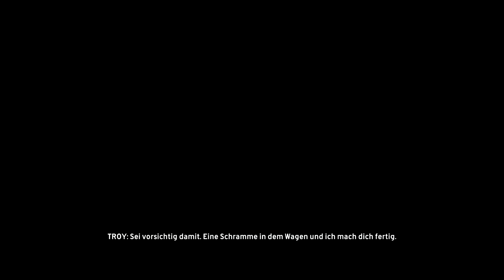THE CREW™ • #004 • Bordsteine & nette Racing-Action [GER][HD+] ➤ Let's Play The Crew™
Heute geht's richtig ab mit unseren Fastback und auch einen Skyline ;)

►►►WolfinatorLP◄◄◄
Wollt ihr mehr von meinen Videos?
oder likt und was ich besonders super finde sind ein paar Kommis!

oder
Vollgas in die BETA zum Vergleich?

•Titel: The Crew™
•Genre: Action, MMO, Rennspiele
•Entwickler: Ivory Tower in Zusammenarbeit mit Ubisoft                                                    Reflections
•Publisher: Ubisoft
•Veröffentlichung: 1. Dez. 2014